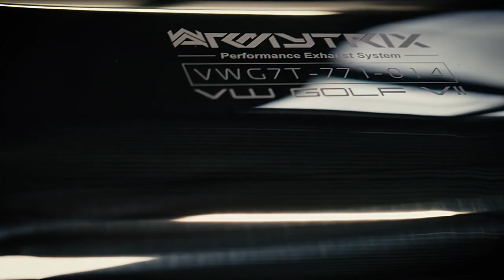Stage 2 Volkswagen Golf MK7.5 GTI w/ ARMYTRIX Valvetronic Exhaust by ATM-chiptuning